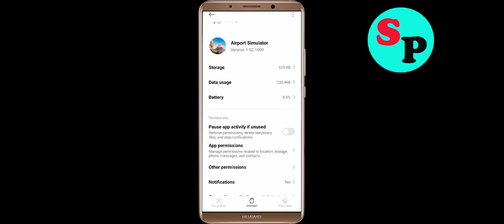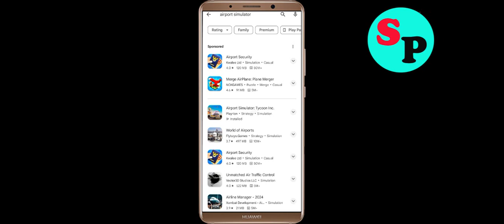Fix Airport Simulator App Keeps Crashing Problem Solution in Android - Fix Airport Simulator Crash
If you are faciing Airport Simulator App Keeps Crashing Problem Solution in android and ios mobile phone then you are at right place. Just follow the step to fix this problem.